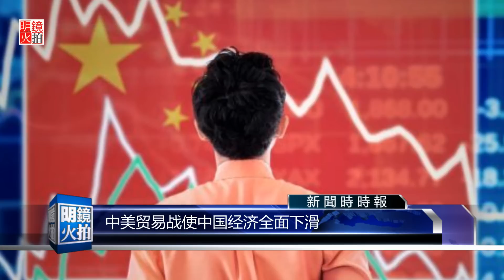新闻时时报｜中美贸易战使中国工作机会骤减经济全面下滑（20190217）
中国官方在1月21日宣布的2108年经济成长率为6.6%，这是在1990年以来的最低点。根据香港南华日报近日的报导，中国市场在受到中美贸易战冲击之下，经济的确全面地出现了下滑的趋势。

01：00 天下看北京（周四）
03：00 专栏节目**（周日）
08：00 人文历史节目***（周六）
09：00 明镜书刊（周六）
10：00 纽约看天下（周一至周四）| 中国研究院（周五）伦敦看天下（周日）
11：00 明镜编辑部（周一至周四）| 文革史记（不定期）
14：00 大事小评（周五）
15：00 南央讲故事（周日）
15：30 华盛顿看天下（周五）
21：00 今天大新闻（周一至周五）
22：00 台北看天下（周日）
23：00 财经全观察（周一二四五）
不定时：点点今天事（每日）
**专栏包括：刘仲敬思想，寻找大饥荒、慢山微语、巴黎艺术
***历史包括：历史明镜、友渔读书、人生之中、网言网事

04：00 世界新闻
05：00 中国新闻
06：00 今日华尔街
07：00 全球新闻连报（每日）
14：00 中国新闻
18：00 今日华尔街2
19：00 全球新闻连报2（每日）